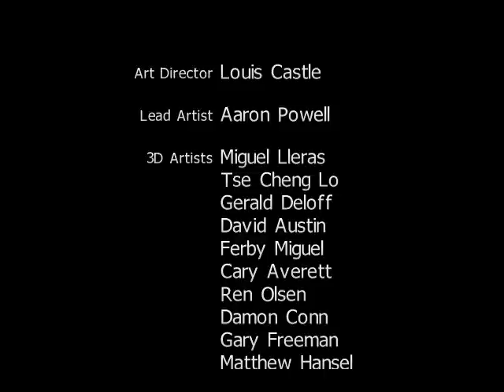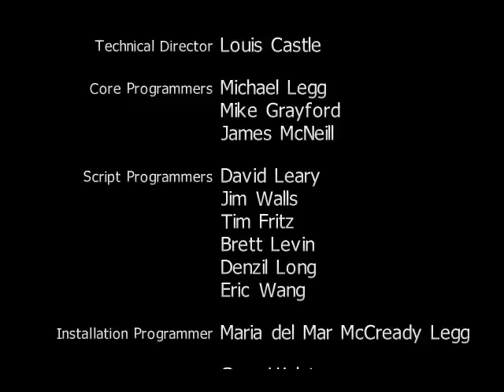Let's Play Blade Runner - part 29 - Lucy ending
McCoy decides that he'd rather have a thirteen-year-old than a hot blonde.

Conditions for this ending (as far as I know):
- If Lucy is a replicant, do not kill Zuben.
- Do not draw your gun in front of Crazy Legs.
- Warn Lucy about Crystal in the arcade.
- Meet Lucy beneath animoid row.